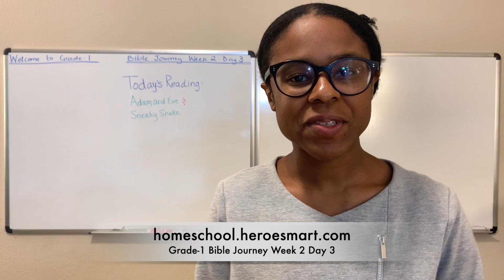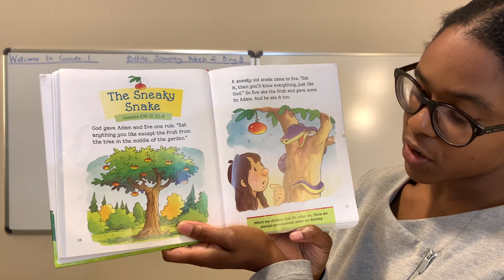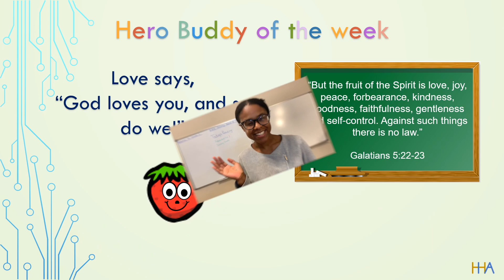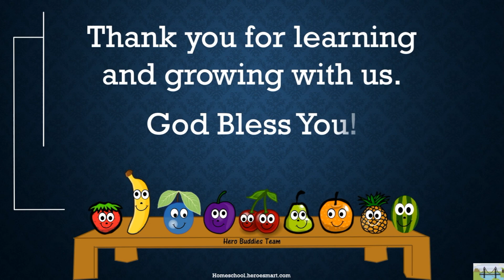Grade-1 Bible Journey Week 2 Day 3